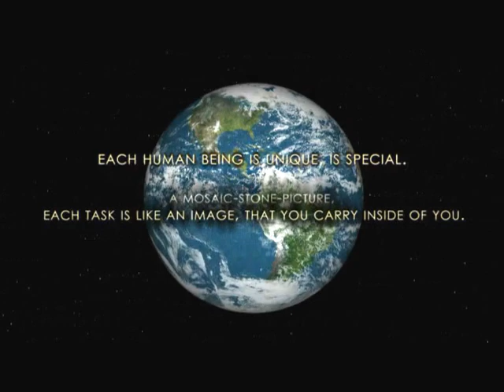Welt Mosaik Buch 03 - The Sounds of Art" für Welt Mosaik Tian Green 2009-2039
Menschen vereint im Welt Mosaik Tian Green 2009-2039!
1 Mosaik Bild präsentiert
in 99 Welt Mosaik Büchern mit
12.000 "Mosaik-Stein-Bildern"!
Für Menschen aller Geburtsländer der Erde.

 Von 2009 bis 2039 wird der Welt Mosaik Maler TIAN GREEN (Christian Grünberger) 12.000 "Mosaik-Stein-Bilder" erschaffen!

"Mosaik-Stein-Bilder" sind handbemalte Glasmosaiksteine 2 x 2 cm oder 2,5 x 2,5 cm. Jedes einzelne, souveräne "Mosaik-Stein-Bild" ist ein Kunstwerk für sich, ein eigenes Universum, ein Mikrokosmos.

Die 12.000 "Mosaik-Stein-Bilder" werden
in 99 Welt Mosaik Büchern präsentiert.

Alle 12.000 "Mosaik-Stein-Bilder" bilden ein
gemeinsames größeres Mosaik Bild!

"Mosaik-Stein-Bilder" werden an Menschen aller Geburtsländer der Erde übergeben, welche mindestens Aufgabe 01 u. 02 erfüllen!
Die "Mosaik-Stein-Bilder" sind nicht mit Geld zu erwerben!!!

***English***
People united in the world mosaic Tian Green 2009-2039
1 mosaic picture presented
in 99 world mosaic books with
12,000 "mosaic-stone-pictures"!
For people of all birth countries of the earth.

From 2009 to 2039, the world mosaic painter TIAN GREEN (Christian Grünberger) will create 12,000 "mosaic-stone-pictures"!

"Mosaic Stone Pictures" are hand-painted glass mosaic stones 2 x 2 cm or 2.5 x 2.5 cm. Every single, sovereign "mosaic-stone-picture" is a work of art in its own right, its own universe, a microcosm.

The 12,000 "mosaic-stone-pictures" will be
presented in 99 world mosaic books.

All 12,000 "mosaic-stone-pictures" form one
common larger mosaic picture!

"Mosaic-stone-pictures" are handed over to people of all birth-countries of the earth, which fulfill at least task 01 u. 02 meet!
The "mosaic-stone-pictures" can not be bought with money !!!